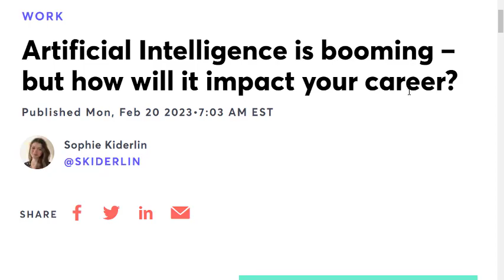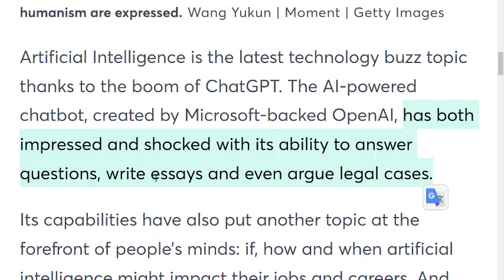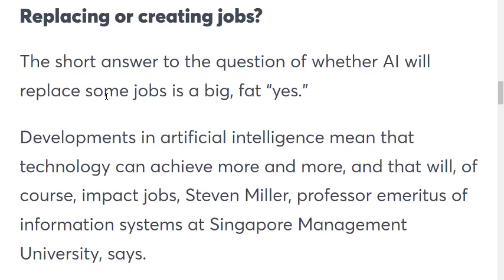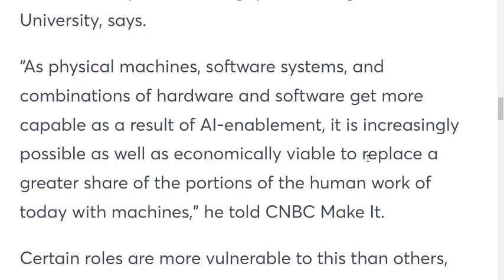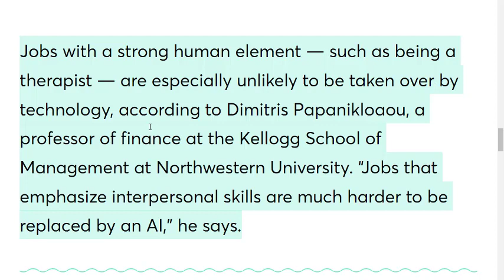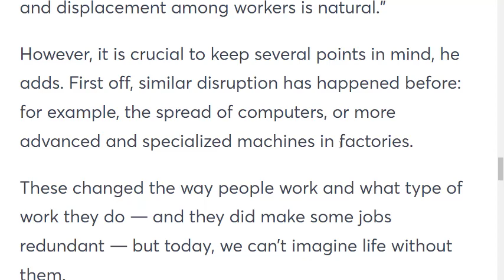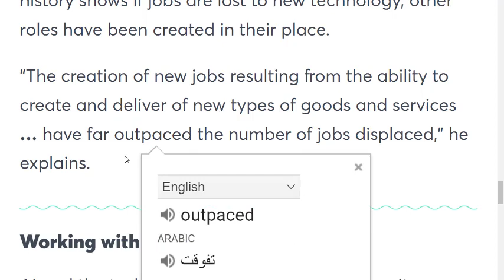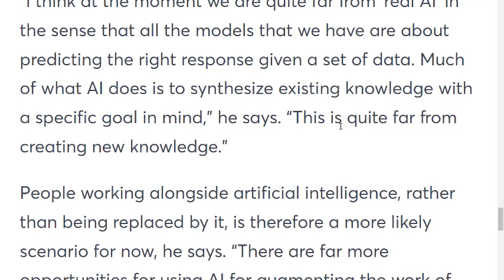تعلم القراءة بالانجليزية الذكاء الاصطناعي ومستقبل الوظائف